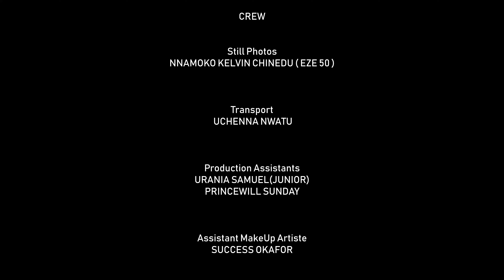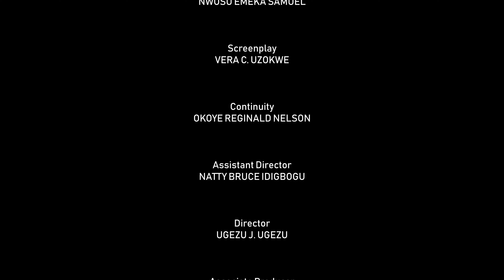How The Fake Pastor Use My Brother For Ritual To Get Power 3&4- 2024 Latest Nollywood Nigerian Movie